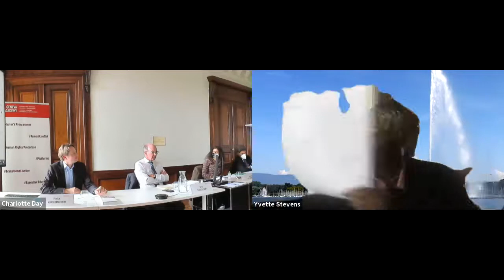Book Launch A Practical Anatomy of the Human Rights Council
The book A Practical Anatomy of the Human Rights Council dissects every aspect of the UN Human Rights Council (HRC)'s work and provides a unique practitioner insight into its complex decision-making processes. Set to become a key resource for NGOs, diplomats, UN officials and other participants in HRC proceedings, it is the outcome of a six-month research fellowship carried out by the author at the Geneva Academy.